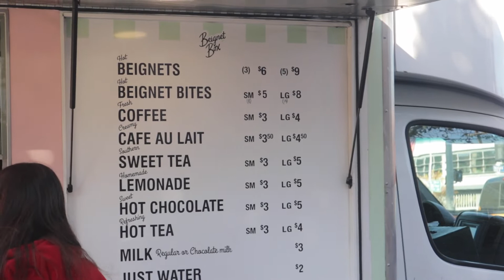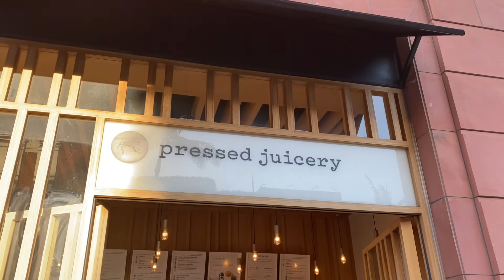Small Influencer Weekly Vlog | JUICE CLEANSE + NEW HAIR + NEW BAG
Small influencer weekly vlog!  are officially back so come spend the week with me. in this weeks vlog we're doing a juice cleanse i get a new hairstyle plus a new bag. make sure you guys are subscribed we are so close to 2K subscribers!!  i missed you guys so much!!

GIVE THIS VIDEO A THUMBS UP FOR MORE VIDEOS LIKE THIS!!!

micro influencer vlog